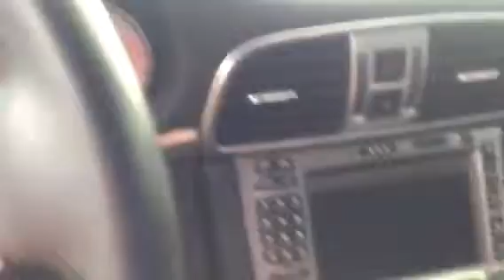The 2008 Porsche from Teri at Porsche of Ocala